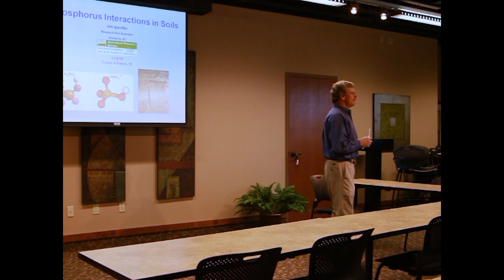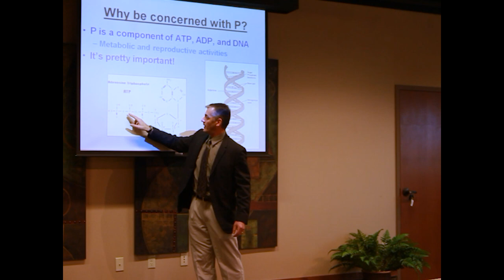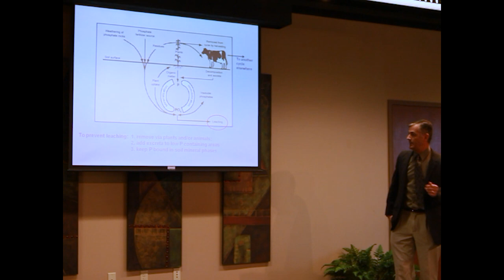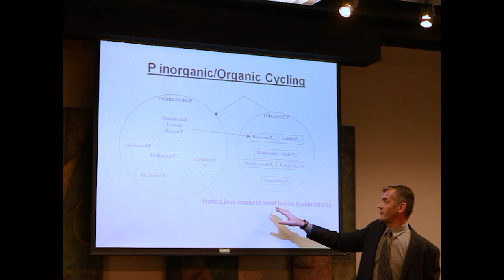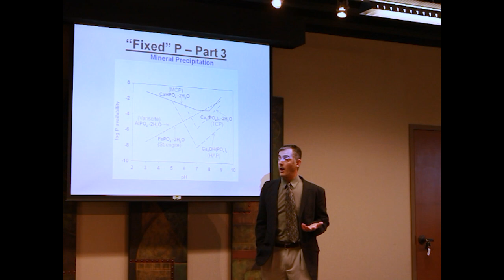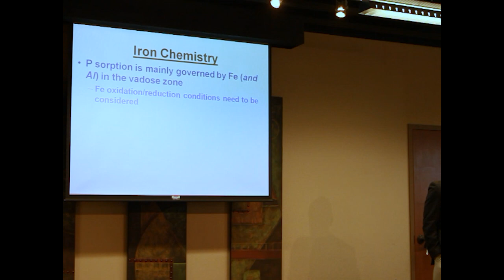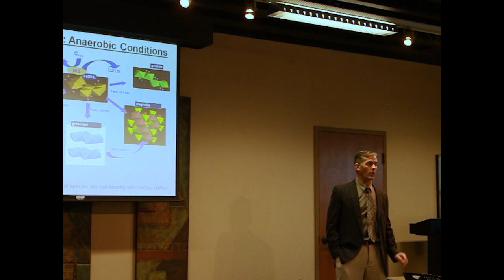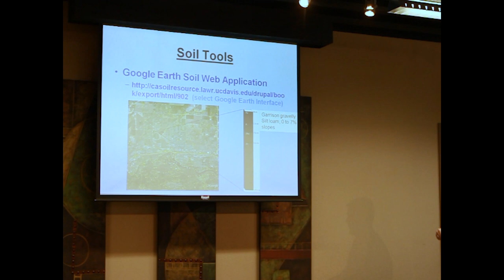Phosphorus Interactions in Soils - A talk by Jim Ippolito, PHD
2010 presentation by Jim Ippolito, PHD discussing phosphorus interactions in soils and how to determine reductions in septic drainfield systems.

Have a question or need help selecting equipment?

We are a distributor of pumps, packaged pumping systems, on-site wastewater treatment equipment, on-site wastewater treatment systems, and custom electrical control panels for water and wastewater applications, water well supplies, drilling supplies, and water treatment equipment.